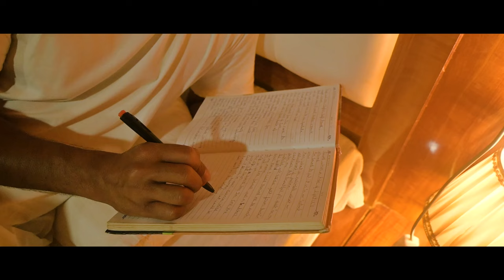My Love ( Official Video song) | Drogba & Joseph Kira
uploaded on 24 march, 2024

Vocal - Drogba and Joseph kira
Lyrics - Drogba and Joseph kira
Actors - Drogba, Rakesh, Priyanka
Camera/Editing - Belar Minz